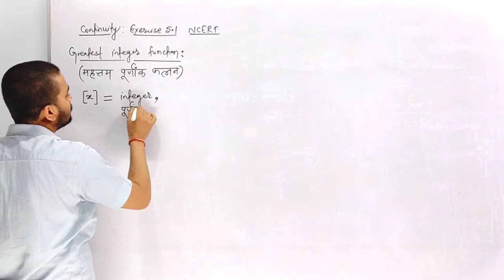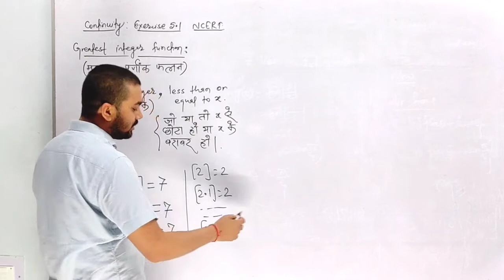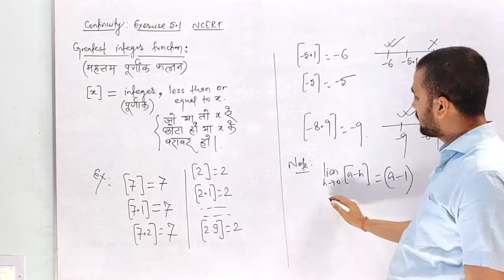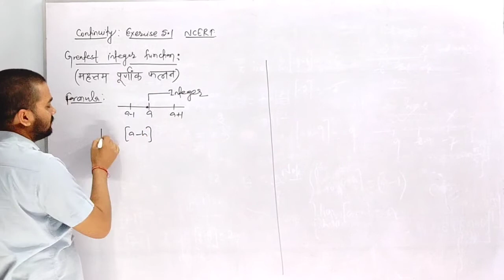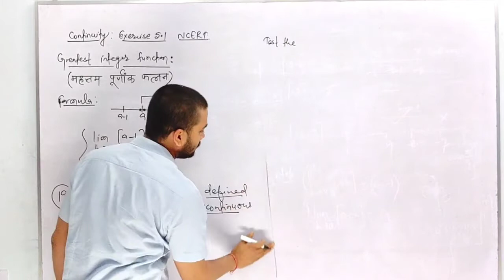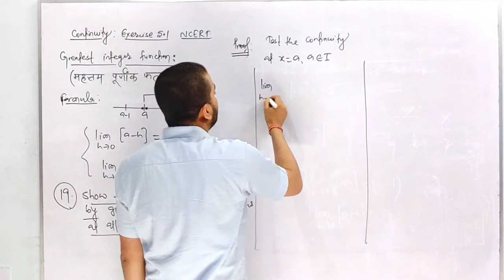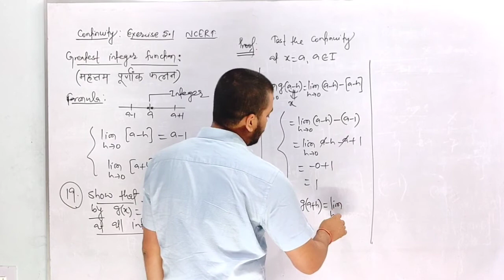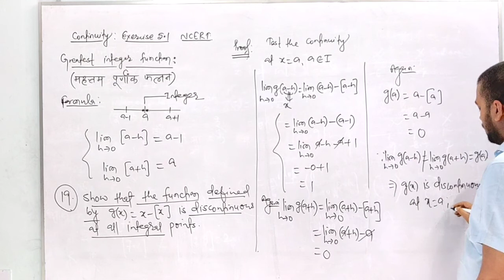🔥Ncert math class 12/exercise 5.1/Question no.19/continuity and differentiability/solution/calculus